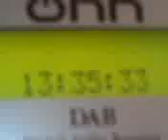Like Clockwork.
-- I sent this from my 3 mobile --